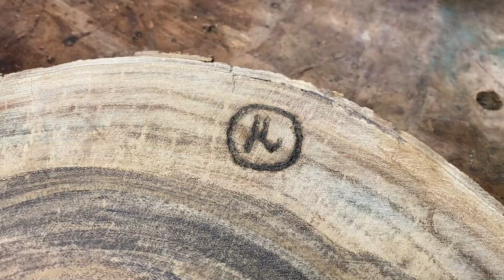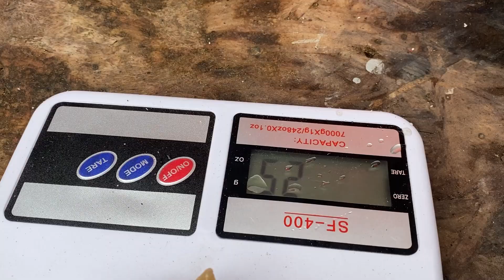Como fazer tábua de madeira e porta-retrato com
Em homenagem ao Dia dos Pais, no vídeo de hoje o @guitoledo  vai te ensinar a fazer uma tábua de madeira e um porta retrato que lembram aqueles presentes que as crianças fazem para os pais, mas agora em outro nível!
Para a tábua você vai precisar de um pedaço de tronco já seco. Prenda o tronco na sua superfície de trabalho com grampos sargento e pedaços de madeira. Corte uma parte do tronco entre 3,5cm e 4cm de espessura. Depois, nivele a superfície dos dois lados da tábua com uma tupia de mão. Lixe com uma lixa 60 ou 80, disco flap ou lixadeira de cinta para tirar as marcas da lâmina da tupia. Preencha as rachaduras e imperfeições na madeira com cola branca e serragem. Se quiser um acabamento com a casca da madeira, cole as parte que se soltaram com cola e preencha os vãos com cola e serragem também. Depois nivele a casca com o restante da tábua usando um disco flap na esmerilhadeira.
Para dar mais polimento a tábua, lixe com uma lixa de grão 120 e depois com uma de 180. Depois disso você pode marcar a madeira com mensagens ou desenhos utilizando um pirógrafo ou um ferro de solda. Para o acabamento da tábua, faça uma mistura de 4 partes de óleo mineral para uma parte de cera de abelha. Derreta a cera em banho maria, espere esfriar um pouco e aplique sobre toda a madeira utilizando uma esponja.
Para o porta retrato, forme um retângulo com quatro chaves de boca. O tamanho mais comum de fotografia é de 10cm X 15cm. Em seguida solde as chaves pela parte de trás da moldura. Para o pé, corte um pedaço de vergalhão de 25cm, faça uma marca nos 10cm e dobre o vergalhão na parte marcada prendendo-o na morsa e com a ajuda de um martelo. Faça um chanfro de 45 graus na ponta do vergalhão que será soldada na moldura. Finalize com um disco de limpeza para retirar a ferrugem e as marcas na moldura.

E se você quiser se aventurar nesses super DIYs pra dar de presente de Dia dos Pais ou pra decorar a sua casa, confira os materiais que o Gui usou:
Cera de abelha
Óleo mineral